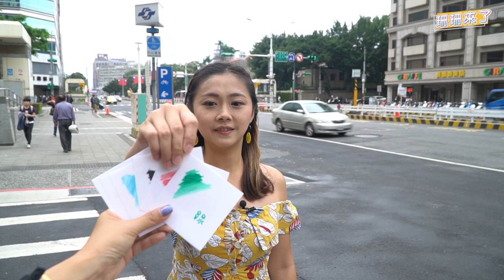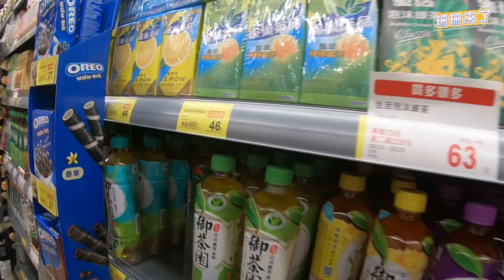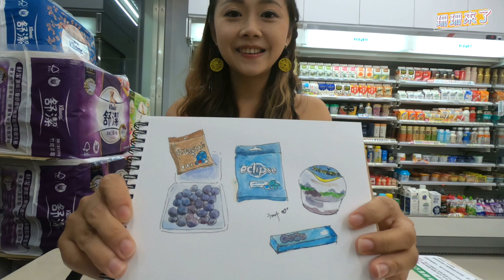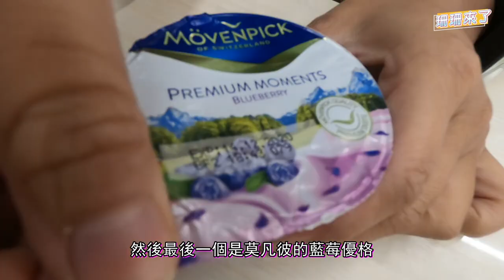【珊珊來了】面有「藍」色😰「藍受」到只剩糖果可以吃🍬全聯開箱藍色系食物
藍色是你最愛的顏色...，你說找不到那又如何？(喂～

珊珊顏色食物挑戰持續進行中，上次因為太簡單就被破關，這次任務再升級，珊珊差點在全聯崩潰🤣🤣🤣